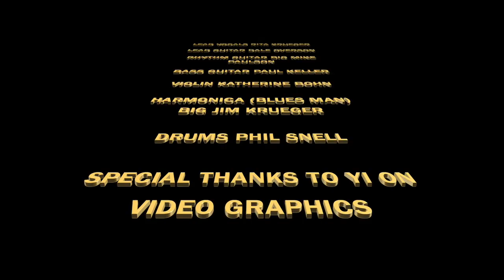BLACK COFFEE BLUES BY: HONEY AND THE BADGERS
Black Coffee Blues by: Honey and the Badgers Written by Jim Krueger and Mike Paulson.